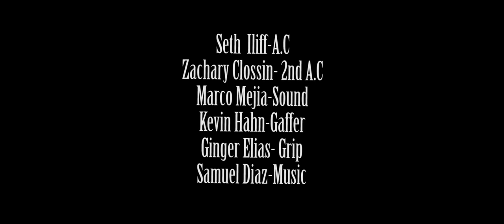The Lady In the Walls Lia Marie Johnson